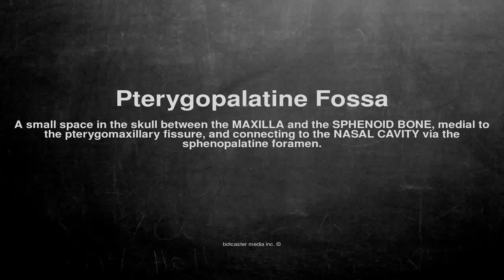Medical vocabulary: What does Pterygopalatine Fossa mean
What does Pterygopalatine Fossa mean in English?